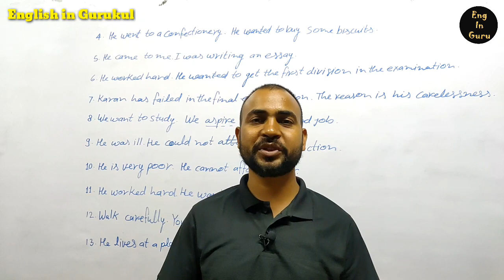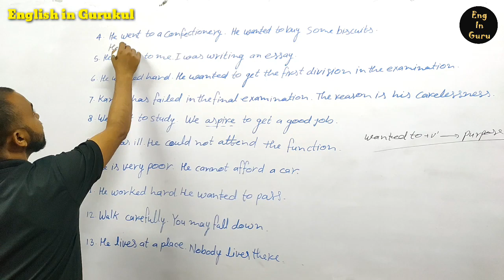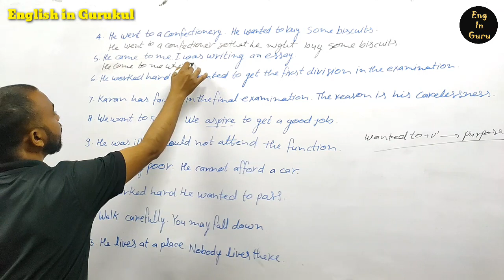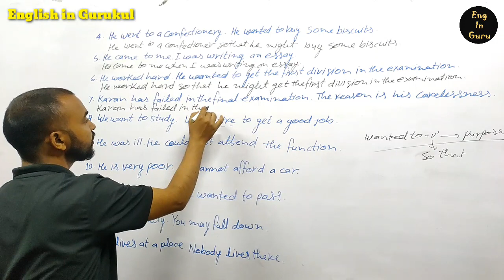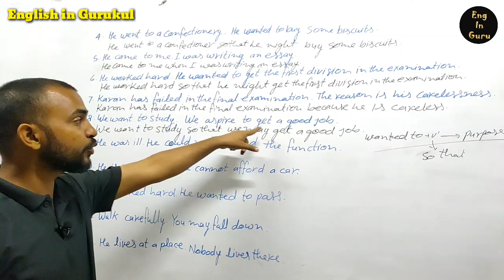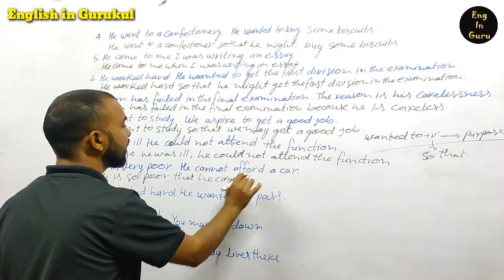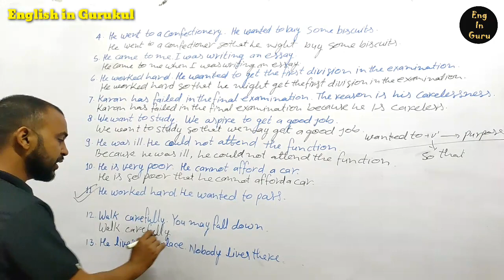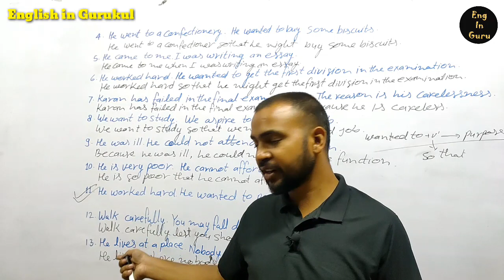Synthesis||(Part - 18) Complex sentence||adverb clause | Exercise -11| By - Sandeep Kumar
This video is very important for all the students

Topic - Synthesis

Sub Topic - Formation of Complex sentence
                      (By using Adjective class)

exercise 11

Playlist - Synthesis

 ‎@English In Gurukul